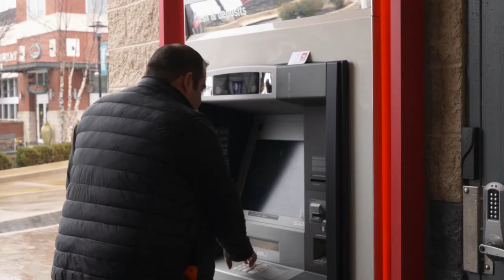Billy Answers the Phone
Any time. Any place. DML answers your call!